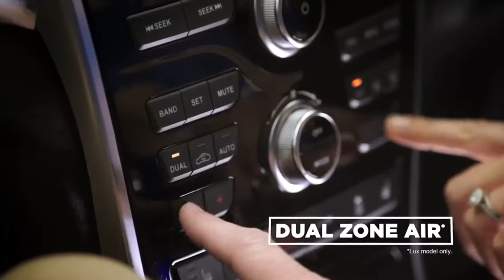2017 BDAFL Round 4 Feature Match Highlights - Nelson Bay Marlins v Killarney Vale Bombers